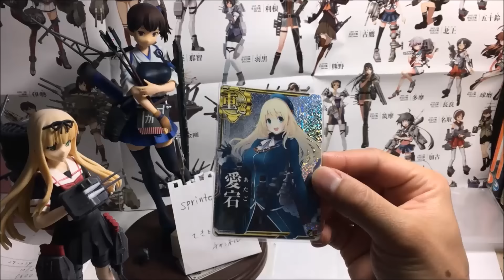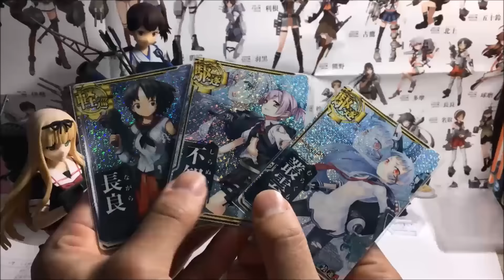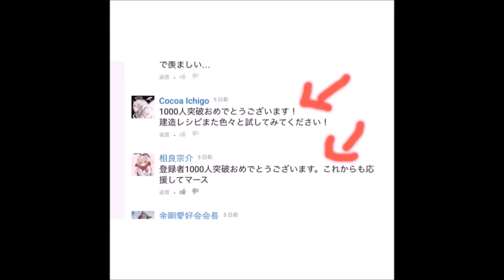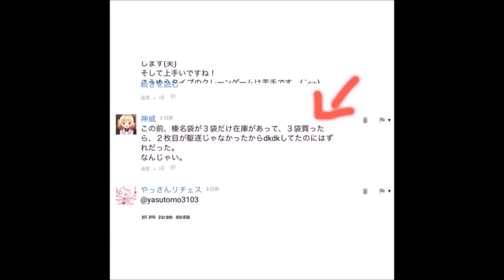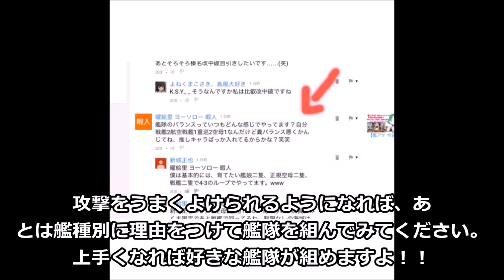【艦アケ 今週の排出結果 #15】艦隊の編成はどうしてる！？ 無制限16800GP分結果！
艦これアーケードをプレイしてきました！
ノーマルカード以外の改カードやホロカードの排出海域や、建造レシピなどをご紹介します。
改カードの廊下演出もご紹介！
今回は2016 12/17 大量16800GP分のプレイ結果になっております。
今回は、質問コーナーに長めにお答え！
出撃時の艦隊の編成についてお答えしています★
私の簡単な解説と、視聴者様同士のコメント返しを参考にしてみてください！
サービスショットは…サムネイルで先生をしてくれているあの娘！

基本的に週末の金曜日から日曜日にかけてプレイ、休みやその日の状況によって変わります。
コメント返しなども行っていますので暇つぶし程度にまったり見てください(*´ω｀)